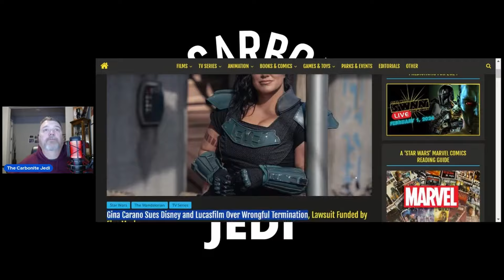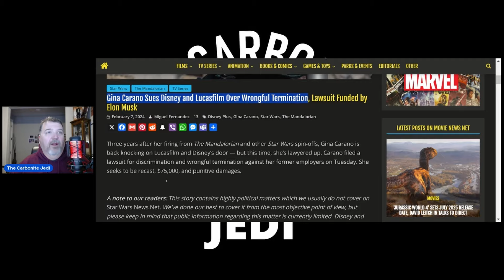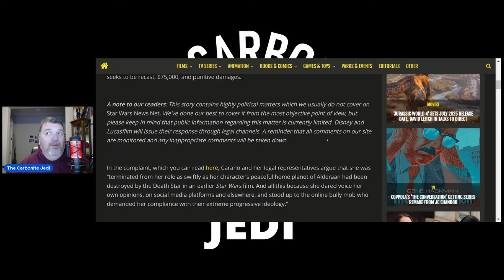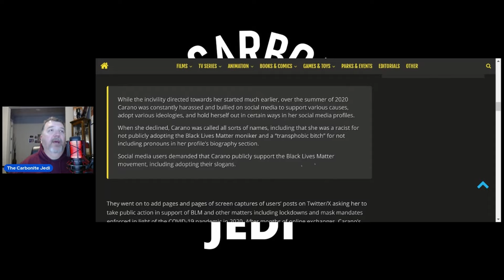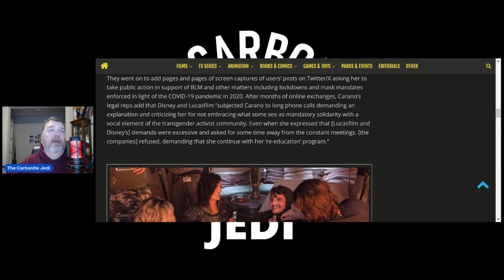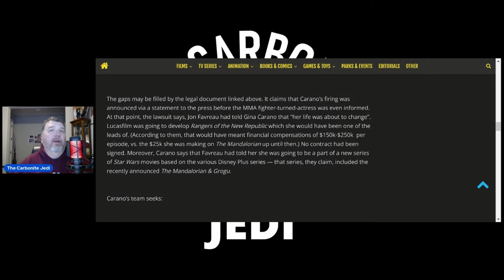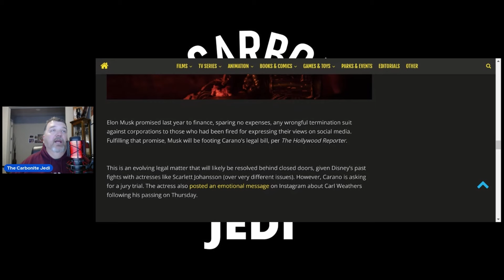Gina Carano Sues Disney and Lucasfilm, But Who Is Paying For It?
If you haven't heard, Gina Carano is suing Disney and Lucas film.  But do you know who is funding all her legal fees?  !